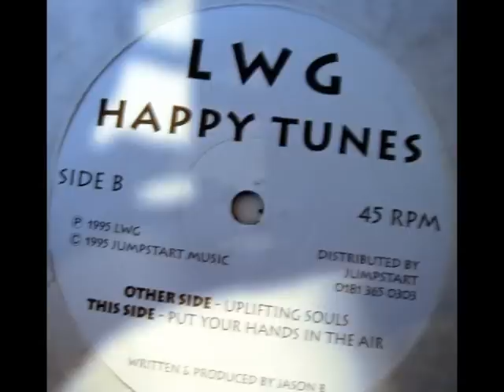Happy Tunes - Put Your Hands In The Air [LWG 002]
Happy Tunes - Put Your Hands In The Air
Label: Little White Gloves
Catalog#: LWG 002
Format:Vinyl, 12"
Country:UK
Released: 1995
Genre: Breakbeat, Happy Hardcore
Credits:Producer, Written-By - Jason B